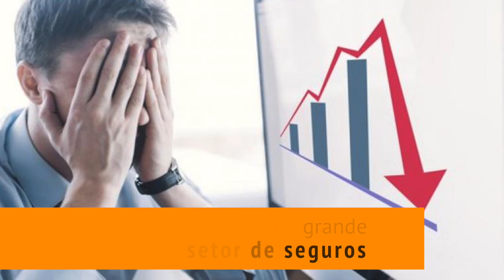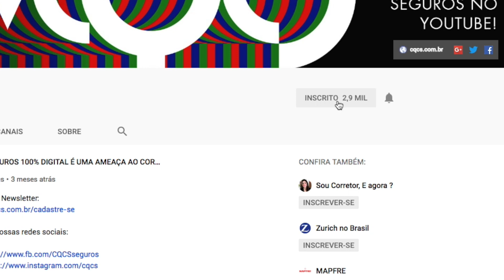BANCO VENDE OPERAÇÃO POR 7 BI, SULAMÉRICA FECHA PARCERIA PARA AUTO E CORRETOR ENVOLVIDO EM GOLPE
Confira as matérias nos links abaixo:

Seguradora paga R$ 7 bilhões por balcão de Seguros de Banco

Fraude do Seguro que Corretor está envolvido já atingiu mais de 300 pessoas